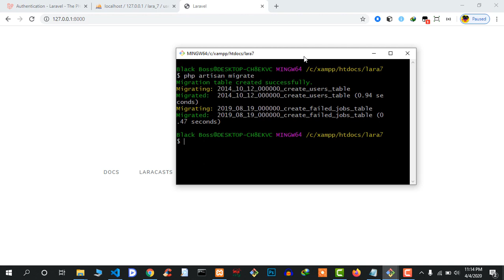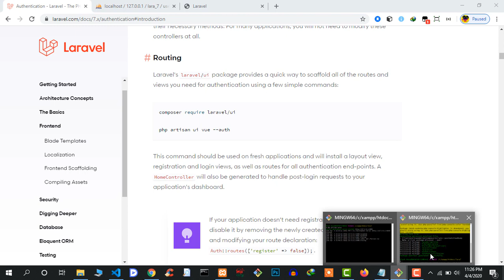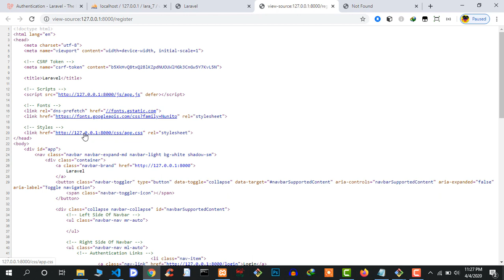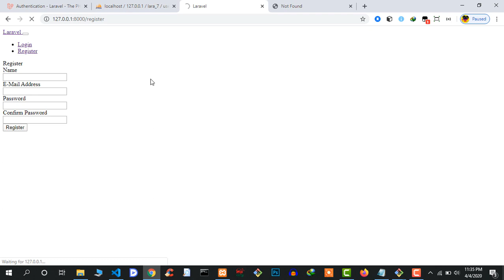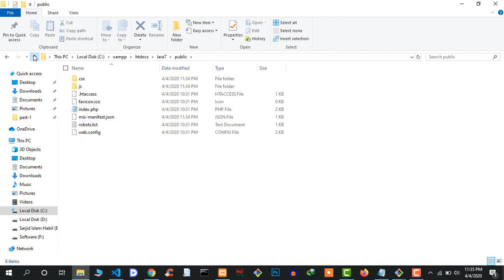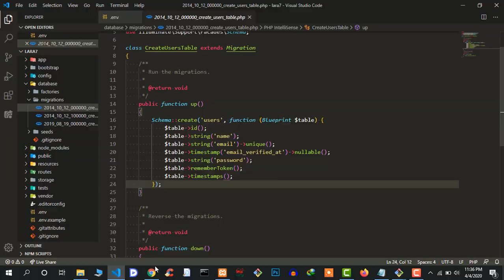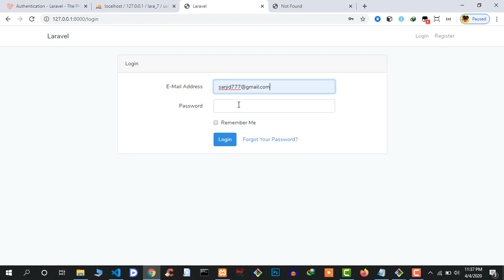#9 Laravel 7 Authentication install (Bangla Tutorial)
This is Laravel 7 Bangal tutorial series.You can learn easily Laravel  with update version here.